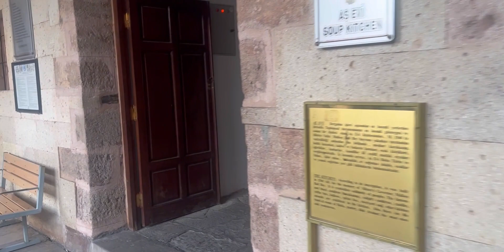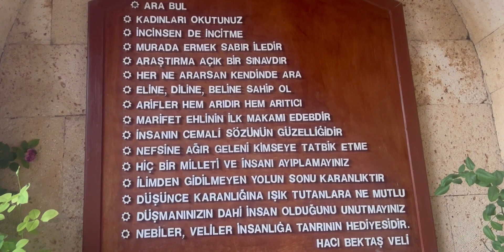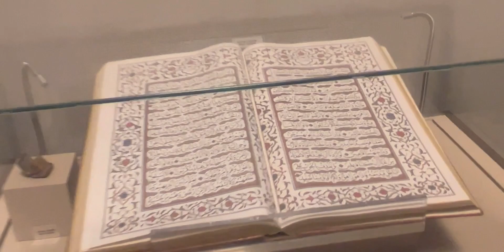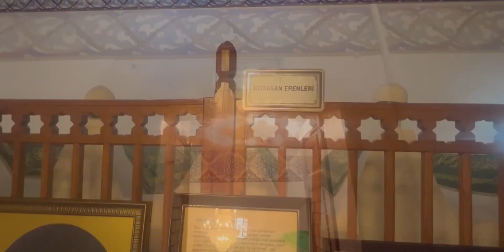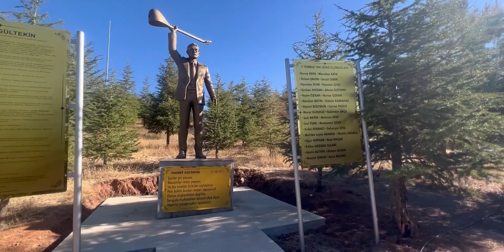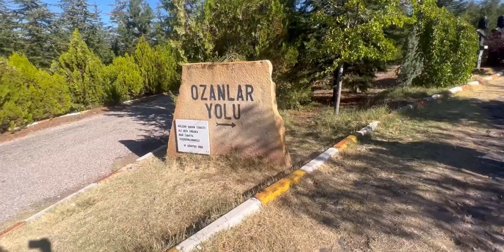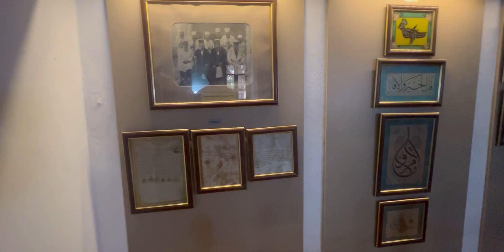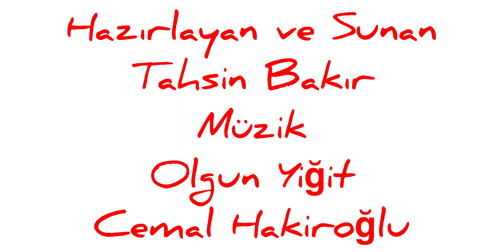Erenlerin İzinde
ERENLERİN İZİNDE HACI BEKTAŞ
Değerli dostlar saygı değer arkadaşlar kıymetli Günçalı Köyü halkı!
Günçalı köyünün doğal güzellikleri ve kültürel özelliklerinin tanıtımına bir ara verip ailemle birlikte Horasan Erenlerinden Pir Hünkâr Hacı Baktaş-i Veli dergahına yapmış olduğum ziyaretimizin görüntülerini sizlere paylaşıyorum.  Öncelikle yapmış olduğumuz Ziyaretimiz hak katında kabul ola. Kanalıma göstermiş olduğunuz ilgi ve alakanızdan dolayı siz değerli izleyicilere çok teşekkürler ederim, iyi seyirler diliyorum. Kalın sağlıcakla.